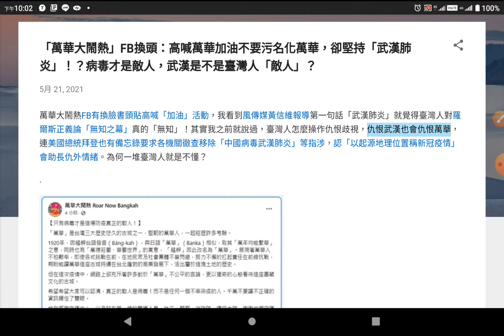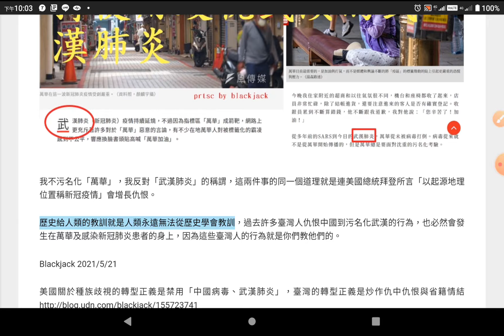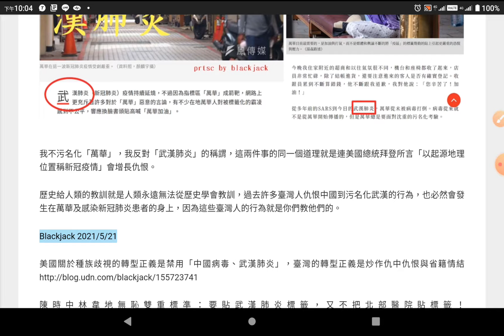「萬華大鬧熱」FB換頭：高喊萬華加油不要污名化萬華，卻堅持「武漢肺炎」！？病毒才是敵人，武漢是不是臺灣人「敵人」？（臺灣不用covid-19與新冠肺炎的根本原因是歧視！）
「萬華大鬧熱」FB換頭：高喊萬華加油不要污名化萬華，卻堅持「武漢肺炎」！？病毒才是敵人，武漢是不是臺灣人「敵人」？5月 21, 2021萬華大鬧熱FB有換臉書頭貼高喊「加油」活動，我看到風傳媒黃信維報導第一句話「武漢肺炎」就覺得臺灣人對羅爾斯正義論「無知之幕」真的「無知」！其實我之前就說過，臺灣人怎麼操作仇恨歧視，仇恨武漢也會仇恨萬華，連美國總統拜登也有備忘錄要求各機關徹查移除「中國病毒武漢肺炎」等指涉，認「以起源地理位置稱新冠疫情」會助長仇外情緒。為何一堆臺灣人就是不懂？

先給風傳媒上一課，「無知之幕」（veil of ignorance）的意思就是如果在「原初狀態」（original position）下，也就是一張白紙下，你不具有現在的一切，包括你的父母、出身、能力，你願不願意接受某種規定或限制。

舉例來說，過去英國限制男人才有選舉權，在「無知之幕」下，這些男人還會覺得「公平」嗎？

因為你有可能是英國女人而沒有投票權！

當這些人喊「病毒才是敵人」時，卻堅持「武漢肺炎」，也就是「病毒的起源」那裡才是「大家該恨的地方」，那有些人認為「萬華」才是這次疫情原爆點，不也是根據你們的邏輯嗎？

再說一次，美國總統拜登要求各機關徹查移除「中國病毒武漢肺炎」等指涉，認「以起源地理位置稱新冠疫情」會助長仇外情緒，這麼「簡單」的道理就可以避免「武漢肺炎」、「英國變種」、「印度變種」乃至「污名化萬華」，堅持仇恨武漢的臺灣人懂嗎？

堅持「武漢肺炎」的人喊「萬華加油」，骨子裡並沒有真的把病毒當成敵人，他們真心話是「武漢人才是敵人」，套美國總統拜登「習近平骨子裡沒有民主」，這些堅持「武漢肺炎」的人「骨子裡就是歧視」。

也許這些人是「習慣成自然」，「真的」不歧視，那覺得不應該強調「萬華」時，為何要強調「武漢」？

我不污名化「萬華」，我反對「武漢肺炎」的稱謂，這兩件事的同一個道理就是連美國總統拜登所言「以起源地理位置稱新冠疫情」會增長仇恨。

歷史給人類的教訓就是人類永遠無法從歷史學會教訓，過去許多臺灣人仇恨中國到污名化武漢的行為，也必然會發生在萬華及感染新冠肺炎患者的身上，因為這些臺灣人的行為就是你們教他們的。

Blackjack 2021/5/21

美國關於種族歧視的轉型正義是禁用「中國病毒、武漢肺炎」，臺灣的轉型正義是炒作仇中仇恨與省籍情結

陳時中林韋地無恥雙重標準：要貼武漢肺炎標籤，又不把北部醫院貼標籤！

從「武漢肺炎」作為污辱性名稱到林韋地「中國人劣根性」，談東南亞華人處境

台灣人滿口武漢肺炎當然是歧視：從桃園被國防部與許多縣市限制與建議不要前往談起